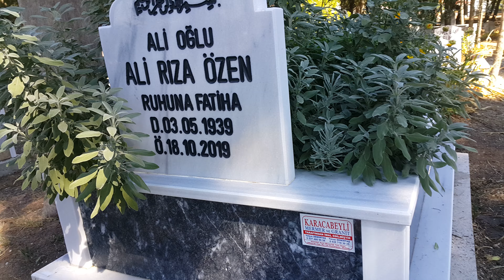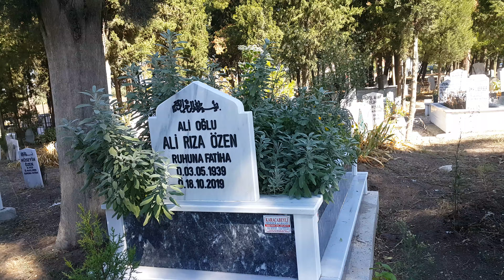Babam Mekân-ı Cennet Olsun AMİN....!